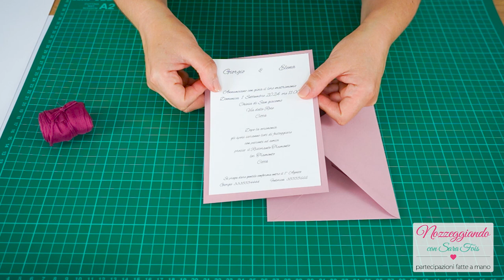Partecipazione rosa antico | Tutorial partecipazioni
Link utili
Lista prodotti Amazon

Ultimo tutorial: Idee fai da te per segnatavolo e segnaposto da tavolo

Buongiorno sposini, nel video di oggi vedremo come realizzare una partecipazione di nozze fatta a mano rosa antico con busta abbinata.
La particolarità è proprio nella busta che decoreremo con della carta colorata con motivo floreale.
Questo invito è molto veloce da realizzare, ma allo stesso tempo delicato ed elegante.